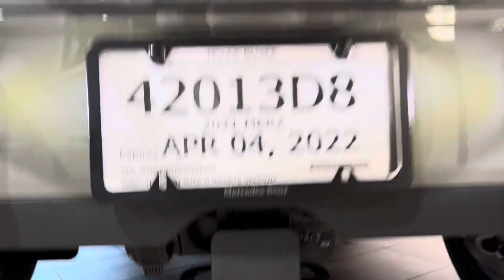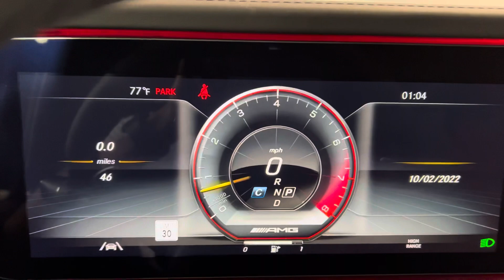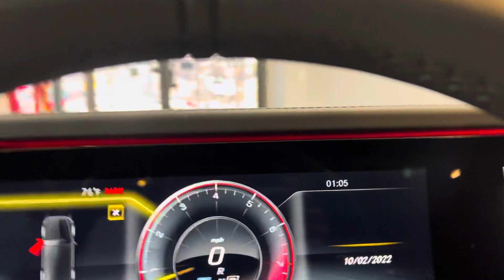2021 MERCEDES-BENZ G63 G-WAGON AMG AWD 4.0L 577 HP TURBO SUPER LUXURY SUV - BRAND NEW - FOR SALE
Have a look at this Fully Loaded, ONE OWNER, Hard to Find, Brand New, Carfax Certified, & Under Bumper to Bumper Warranty 2021 Mercedes Benz G-Class G-Wagon G63 AMG 4MATIC AWD Ultra Luxury SUV with Arabian Gray ($6,500.00 Option) Exterior Paint on Two Tone Extended Nappa Red on Black Leather Interior Upholstery ($1,300.00 Option). This Mercedes is Equipped with a 4.0L V8 577 HP Twin Turbo Charged Engine Perfectly Matched with 9-Speed Automatic Transmission. @TXAutogroup

This Mercedes G63 has all the Standard Equipments & more: AMG Night Package, Executive Interior Package, 22" AMG Wheels, Red Brake Calipers, Surround View Camera, Two Smart Key, Books & Owner's Manual, Factory Windows Sticker, Floor Mats, Burmester Premium Sound, Active Cruise, Heated & Cooling Seats, Towing Package, Grill Guard, Lane Departure Warning, Smart Radio w/ GPS Navigation System, and much more...